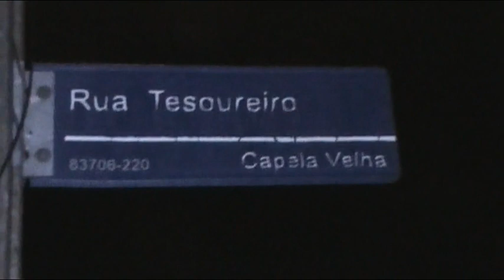Homicídio no Jardim Industrial